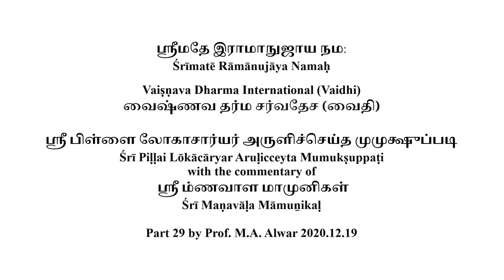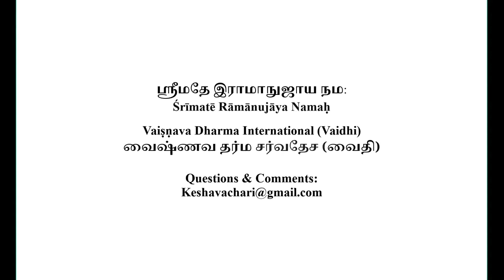Mumuksupadi Part 29 2020 12 19 (English)